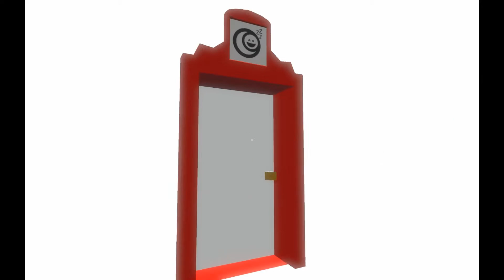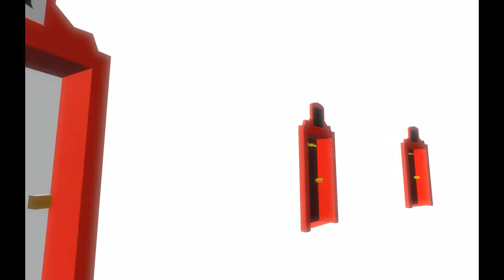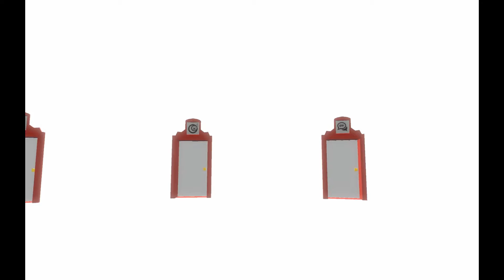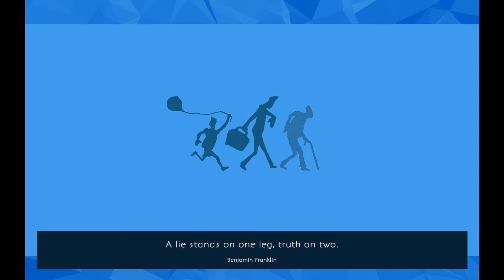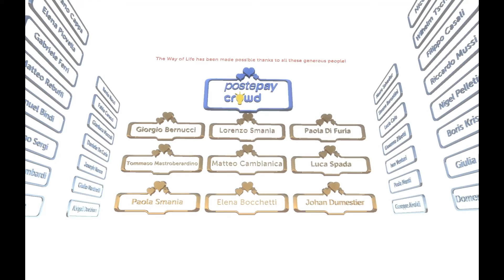What is the Way of Life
A game with  deep thoughts and questions all around..

Vine: skylow